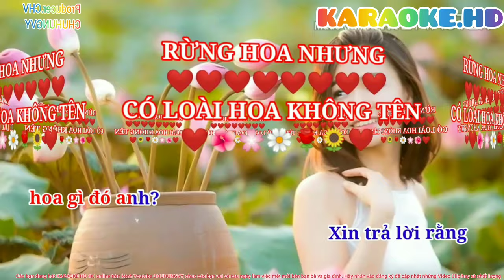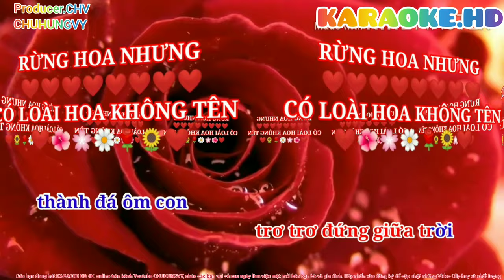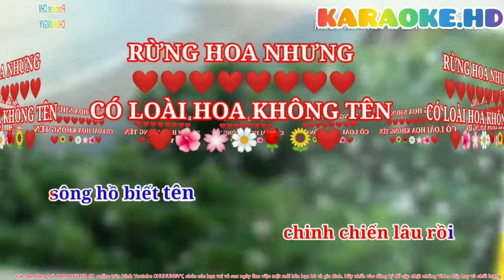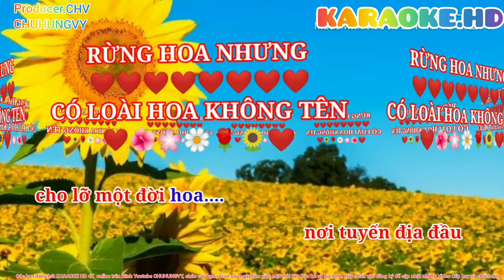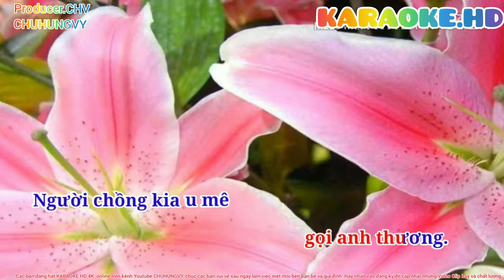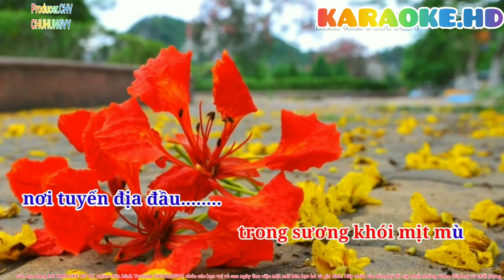🎤🎶KARAOKE HD 4K ONLINE 🎙🎙LOÀI HOA KHÔNG TÊN ( ST: Xuân Điềm & Song Ngọc)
👉 Các bạn yêu ca hát, đây cũng là kênh dành cho các bạn yêu nhạc Bolero với kênh 👉 (Karaokevychu) hãy đăng ký ủng hộ để cập nhật nhiều Video Clip hay và chất lượng 👌.

      🔊LOÀI HOA KHÔNG TÊN

Tác giả: Xuân Điềm & Song Ngọc
🎤Có người hỏi tôi hoa nở không tàn tên gì đó anh
Xin trả lời rằng hoa nở không tàn mang tên Tình Ái
Trên bước đường trần làm kiếp hoa đơn
Trong tâm khảm người đời làm kiếp Không Tên
Nên hoa vẫn mặn mà hoa vẫn đậm đà trong hồn thi sĩ.

Kể chuyện ngày nay hoa tiết trinh tình thiếu phụ thuở xưa
Lên núi chờ chồng mong mõi mong mòn phai hương nhạt phấn
Ai chốn địa đầu người cuối song Tương
Trơ trơ đứng giữa trời thành đá ôm con
Nên nhân thế bùi ngùi ghi chép thành lời thương xót một đời hoa.

Điệp khúc :

Chuyện ngày xưa hay quên cùng loài hoa Không Tên
Đưa lối Lưu Nguyễn lạc cung tiên
Lòng trần chưa phôi pha làm buồn bao Tiên Nga
Ngang trái kia gieo vào đời hoa.

Và lòng ai không thương một loài hoa Nam Xương
Soi bóng đêm trường gọi anh thương
Người chồng kia u mê phụ tình yêu phu thê
Nên nát tan đi một đời hoa

Nói chuyện đời tôi chinh chiến lâu rồi sông hồ biết tên
Băng suối vượt ngàn đôi lúc chợt buồn trông hoa chạnh nhớ
Tôi nhớ một người cùng kiếp hoa kia
Mang đôi mắt đượm buồn nhìn bước tôi đi
Trong sương khói mịt mù nơi tuyến địa đầu cho lỡ một đời hoa